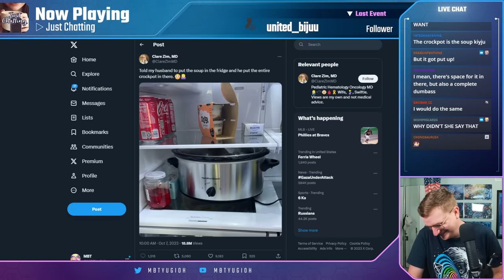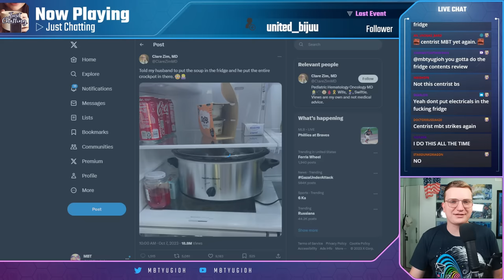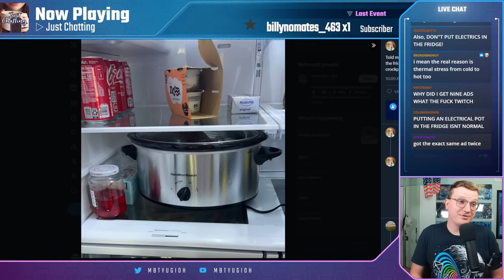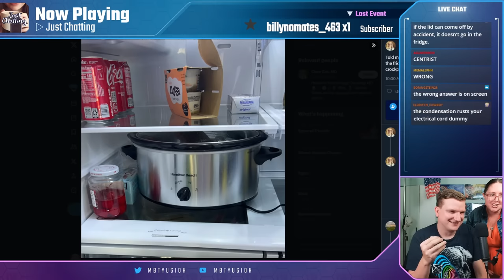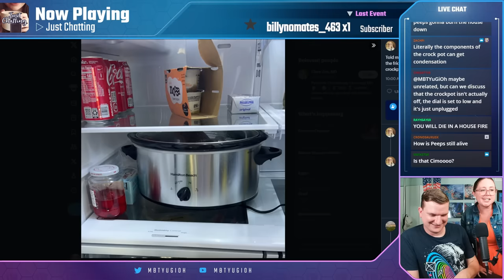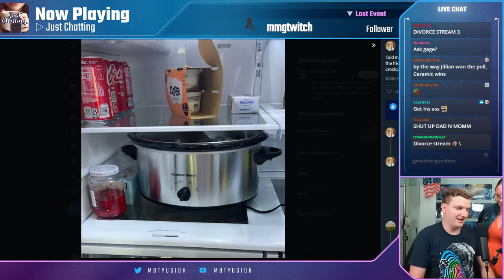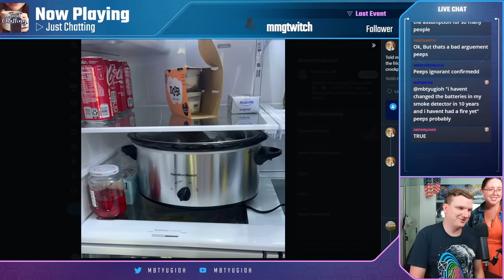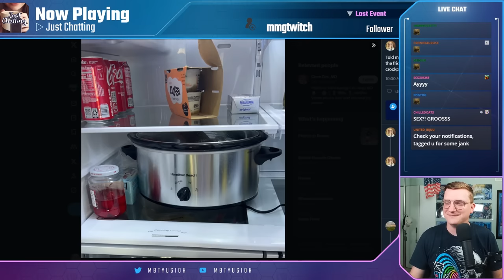The Crock Pot Conversation Catastrophe